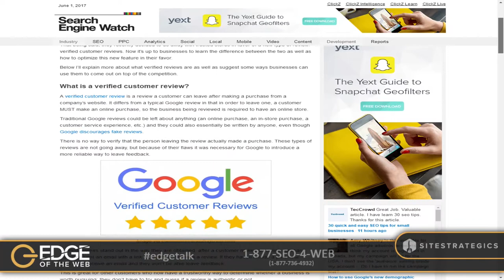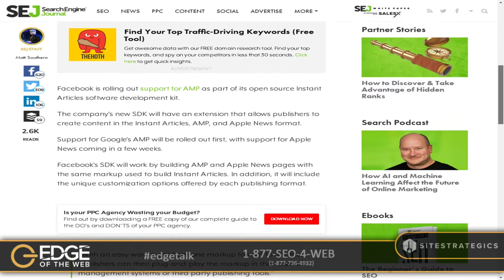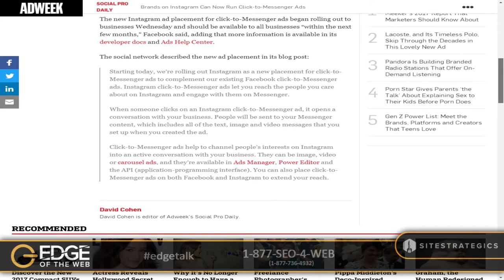EP 228: How To Grow Your Web Traffic Without Paying Google or Facebook w/Jeff Bullas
Eight years ago, he was broke, in the middle of a divorce, had hundreds oof thousands of dollars in debt, and just lost his home. He then started a blog, wrote content, and has millions of visitors to his blog every year.

That man is Jeff Bullas of JeffBullas.com and today we are going to talk to him about his story and why he started JeffBullas.com.

Plus, he has a new eBook out called 101+ Tips and Tactics to Grow Your Web Traffic and we discuss some of the tips he has in the eBook. He also has a Udemy course called 7 Key Steps to Blogging Mastery.

All this and more, today on THE EDGE!

This video is a segment from the 228th episode of Edge of the Web Radio with Erin Sparks (@erinsparks) and Tom Brodbeck (@tbrodbeck). To learn more about Edge of the Web Radio, visit our websites